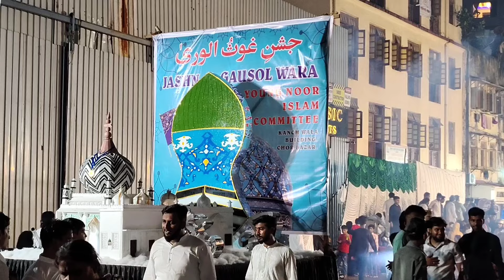Urse Gause Aazam | 11 Vi Sharif Juloos | Nagpada Juloos | With Ansari Minhaj #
11 vi Sharif Juloos Nagpada | 2024 Juloos Nagpada |
Urse Gause Aazam |